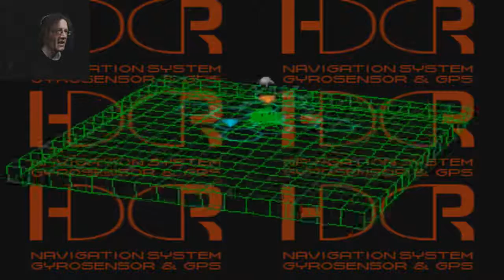Dun F*cked Up - Front Mission 3 Episode 2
Great plan. Bes plan, 10/10 would plan again.